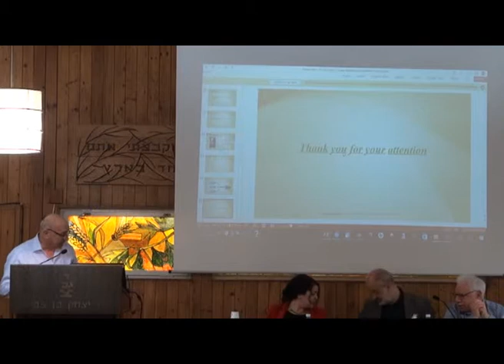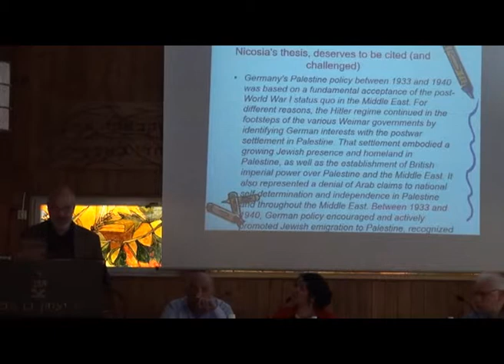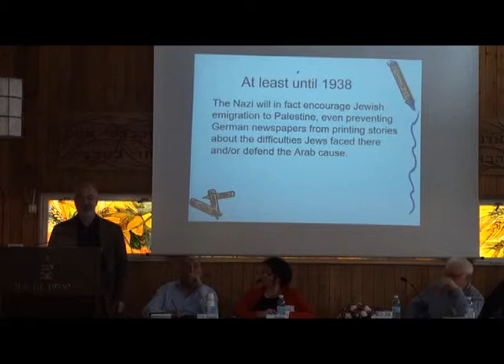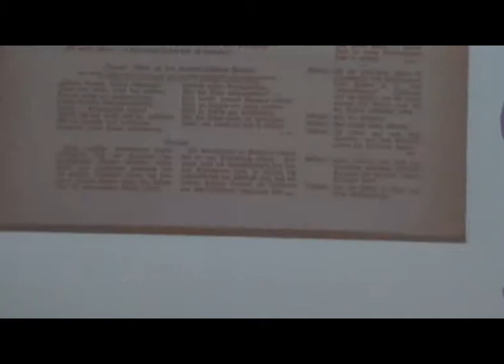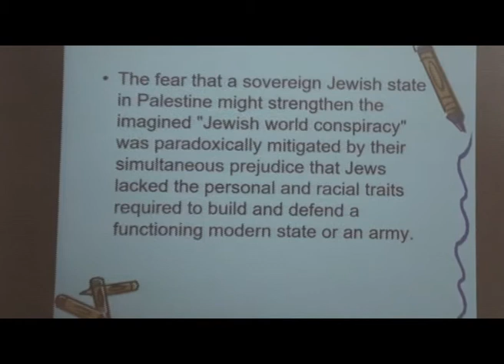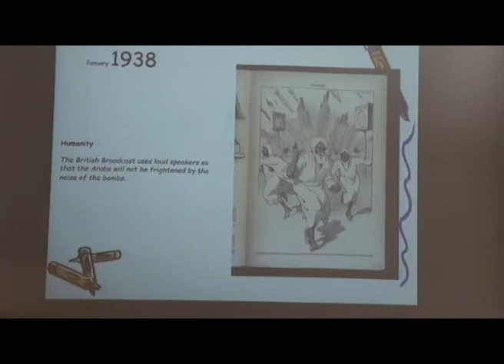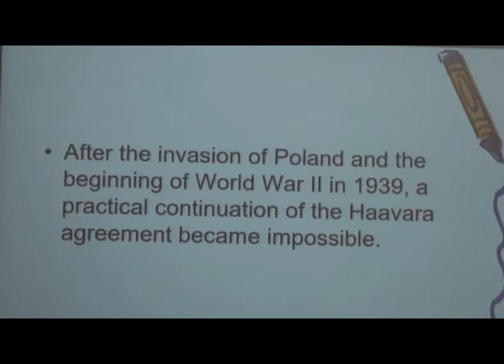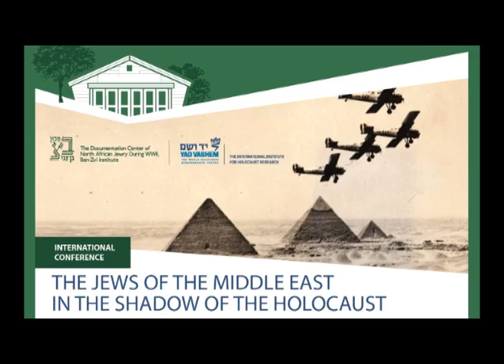7. Joël Kotek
Session 2: Images of Jews
Chair: Haggai Erlich, Emeritus, Tel Aviv University

Joël Kotek, ULB & Sciences Po Paris
Zionism and Palestine in Nazi Caricature (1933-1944)